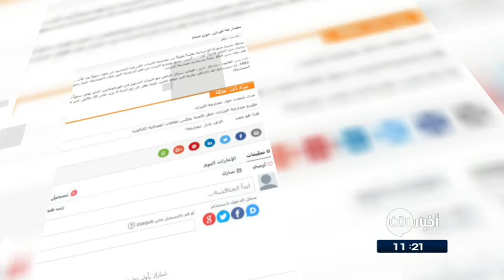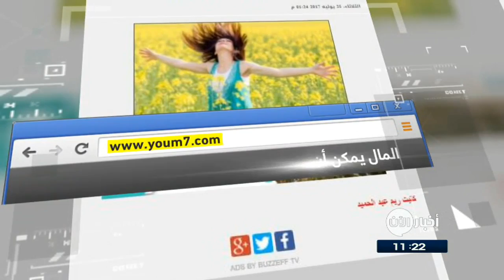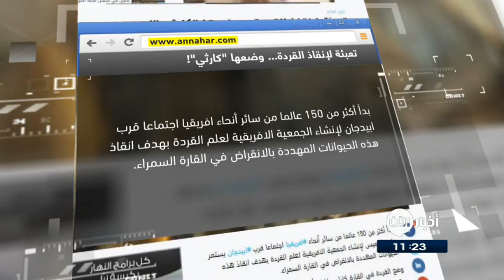26-07-2017 | الشرائح الإلكترونية باتت متوفرة في معاصم اليد! .. وعناوين أخرى في جولة الصحافة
الامارات اليوم | مصارعة ثيران.. دون دماء...

أقر برلمان في جزيرة مايو ركا الاسبانية قانوناً يمنع مُصارع الثيران من قتلِّ أو إصابة الثور خلال المصارعة، فيما يُمنع على مَن هم دون سن الـ18 عاماً مشاهدة مصارعة الثيران.

كما يُغيـِر القانون  بشكل كبير  قواعد سباق الركض مع الثيران  الذي يقام سنوياً  إذ سيُسمح لها بالركض بحرية في موقع معين، فيما يظل كل ثور لمدة لا تزيد على 10 دقائق، في حلبة المصارعة.

الغد الاردنية | الشرائح الإلكترونية باتت متوفرة في معاصم اليد!...

قررت شركة في الولايات المتحدة  وضع شرائح إلكترونية تحت الجلد في أيدي بعض موظفيها، في خطوة أولى نحو تطبيق الإجراء على كافة العاملين.

وتُمكن هذه الشريحة متناهية الصغر الموظفين من فتح أبواب الشركة والدخول إلى حساباتهم الشخصية على أجهزة الحاسوب وشراء الطعام.

وتأمل الشركة في أن تقدم الشريحة حلا أسهل من حمل المفاتيح والبطاقات الائتمانية وبطاقات التعريف الشخصية في آن واحد

القبس الكويتية | دراسة حديثة: باطن القمر غني بالماء...

كشفت دراسة حديثة أن القمر ليس جُرما قاحلا كما كان يُعتقد وانما يحتوي في أعماقه على كميات كبيرة من الماء.

ففي العام 2008، عَثر باحثون على جزيئاتِ ماءٍ في حمم متجمدة جلبها رواد فضاء من سطح القمر إلى الأرض.

اليوم_السابع المصرية | المال يمكن أن يشترى السعادة...

وجدت دراسة حديثة  أن المال يمكن أن يشتري السعادة عن طريق توفير مزيد من وقت الفراغ وهو ما قد يجعل أيَ إنسان سعيدا.

وقالت الدراسة انه رغم كون توفير الوقت يخفف الضغوط اليومية التي يواجهها الإنسان فإن قليلا من الناس يُقدمون على فعل ذلك رغم قدرتهم على تحمل الأمر ماليا

النهار اللبنانية | تعبئة لإنقاذ قردة... وضعها "كارثي"!...

بدأ أكثر من 150 عالما من سائر أنحاء افريقيا اجتماعا قرب ابيدجان  لإنشاء الجمعية الافريقية لعلم القردة بهدف انقاذ هذه الحيوانات المهددة بالانقراض في القارة السمراء .

أسباب تراجع أعداد القردة في افريقيا تعود للصيد غير القانوني وانحسار رقعة المَوطن الطبيعي خصوصا في الغابات بسبب توسع الأنشطة الزراعية البشرية والاستغلال المفرط للغابات إضافة إلى الأنشطة المنجمية والتنمية الحضرية.